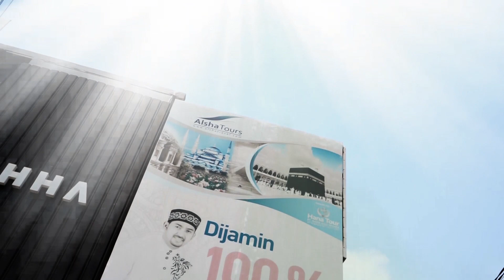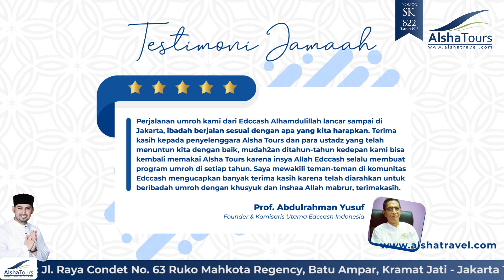Biaya Umroh Bintang 5 Rp 21 Jutaan - Alsha Tours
🕋  Biaya Umroh Bintang 5 Rp 21 Jutaan  🕋
BIAYA UMROH ⭐⭐⭐⭐⭐
✈ PESAWAT | Saudia Airline
💵 Biaya hanya | IDR. 21 Jt-an
🏢 Hotel Madinah | Royal In Nozol
🏢 Hotel Makkah | Le Meridien

GRATIS :
✔ Tiket Pesawat PP
✔ Visa Umroh
✔ Manasik
✔ Transportasi bus full AC selama di perjalanan
✔ Akomodasi Hotel / Penginapan
✔ Makanan Indonesia catering 3x sehari
✔ Ziarah (city tour) di Makkah, Madinah dan Jeddah
✔ Pembimbing Ibadah dan Muthawif (guide) yang berpengalaman
✔ Tour Leader professional
✔ Bagasi 25 Kg per jamaah
✔ Air Zamzam 5 liter

Alsha Tour sebagai biro perjalanan umroh & haji resmi Ustadz Ahmad Al-Habsyi memiliki beragam program umroh menarik mulai dari umroh reguler, umroh promo sampai umroh plus dan wisata halal mancanegara.

Keberangkatan Insya Allah rutin setiap bulan dengan jadwal yang lebih pasti dan banyak.

Semua tata cara ibadah di umroh Alsha Tour Insya Allah sesuai dengan syariat Ahlusunnah waljamaah.

Jangan ragu hubungi tim kami untuk konsultasi gratis umroh & haji.